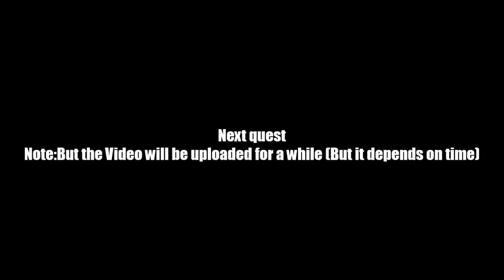AQ Worlds "One Man's Trash..." (Quest)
Quest:One Man's Trash...

NPCs:Fausto

Monster List:Latern

Turn in:Battered Lantern x10

Equipment Won:None